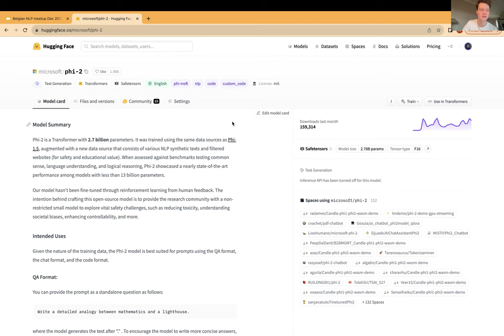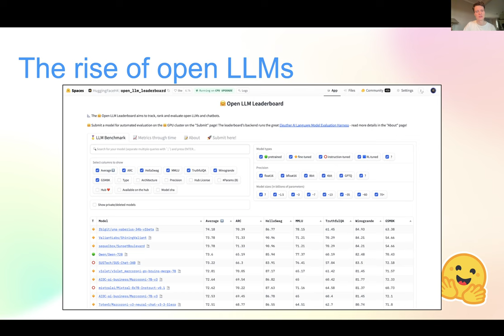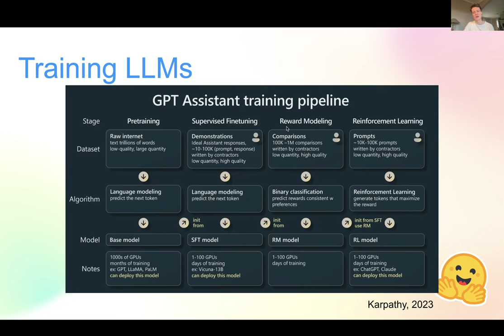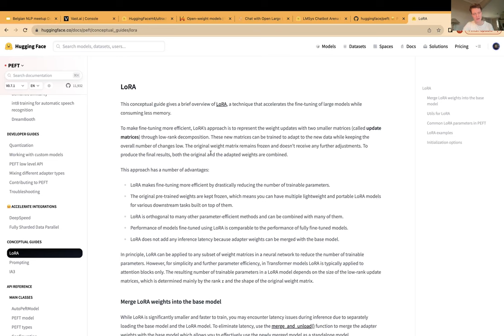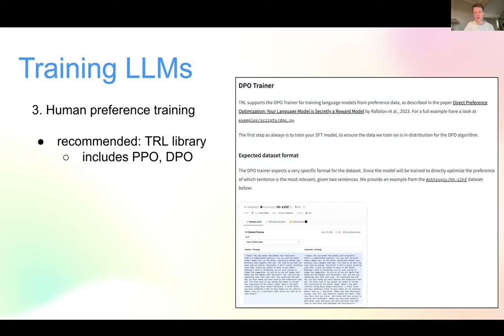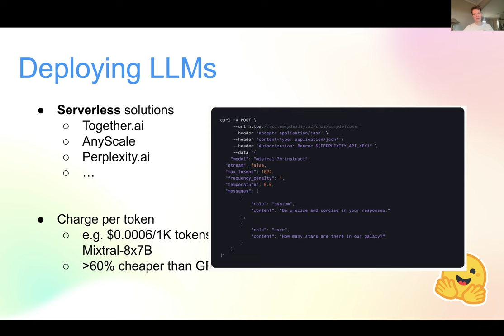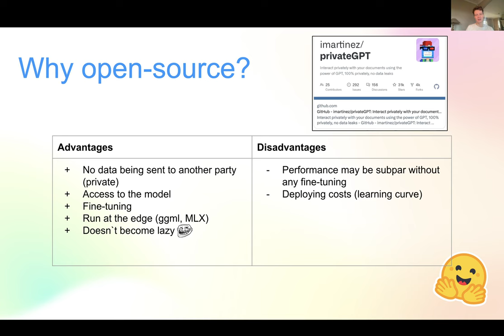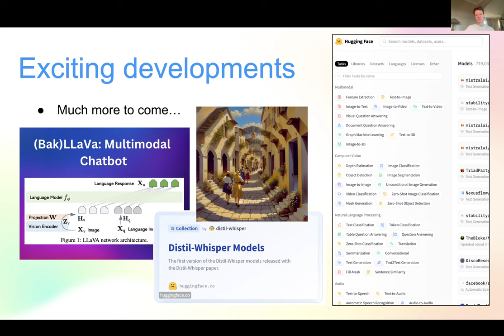Training and deploying open-source large language models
2023 was an exciting year for open-source AI, with many releases like Meta's LLaMa-2 and Mistral.ai's Mixtral-8x7B. This talk is a high-level overview of what happened and how you can go ahead on train and deploy one of these models.

The slides were originally made for the NLP meetup in December 2023, but as there was no recording being made I decided to record a video going over the slides.